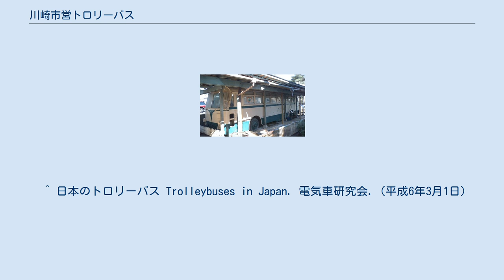川崎市営トロリーバス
川崎市営トロリーバス（かわさきしえいトロリーバス）では、川崎市交通局が運営していた無軌条電車線（トロリーバス）について述べる。
 川崎市では1950年（昭和25年）12月15日より市営バスを導入していたが、それよりも燃料コストが安いということでトロリーバスの導入を決断、1949年（昭和24年）9月に運輸省へ中央線、臨港循環線、扇町線計18.6kmの開設を申請し、このうち中央線及び臨港循環線の一部区間の計7.7kmが1950年（昭和25年）7月に承認され、1951年（昭和26年）3月に日本で3番目（戦後としては初）の都市トロリーバス新線として開業した。
川崎市電とともに市内の公共交通機関としての役目を担い順次路線も延伸されたが、昭和30年代後半以降の利用客減少に見舞われて収益が悪化、1967年（昭和42年）に市の交通事業再編計画の波を受け、市電より一足早く全廃された。
なお、車両の一部は横浜市営トロリーバスに売却されたほか、高津区の二子塚公園に100形104号が保存されている。
 なお、 現在川崎市バス塩浜営業所が運行する水江町線は、トロリーバスが運行していたのとほぼ同じルートになっている。
 1967年当時 国鉄塩浜操車場の設置に伴い1964年（昭和39年）からは池上新田 - 日本鋼管池上正門前間で貨物線と平面交差を行っていた。
貨物線は直流1500Vで電化されトロリーバスの架線電圧と異なっているため、交差部分ではトロリーバスの架線を設置せず、144Vのバッテリーで走行することで対応した。
 川崎市営トロリーバスで運用される車種はバラエティに富んでおり、メーカーの試作車を購入した車両も多かった。
また、一部の車両に対しては車体更新が行われている。
 ^ 日本のトロリーバス Trolleybuses in Japan. 電気車研究会. (平成6年3月1日)